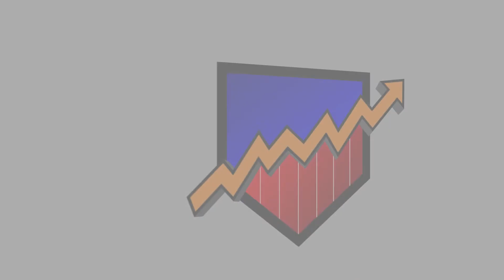Round 2: Gerry & James - AIM Fantasy League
So what's happened in the last 3 months? Gerry & James discuss the performance of their picks for the 2015 AIM Fantasy League

Stock Picks:
Gerry - Graphene Nanochem
James - ASOS

Tell us your pick on twitter. Tweet @InvestmentToday using